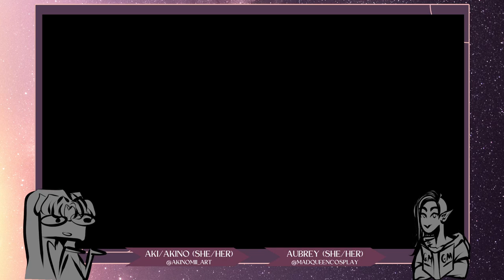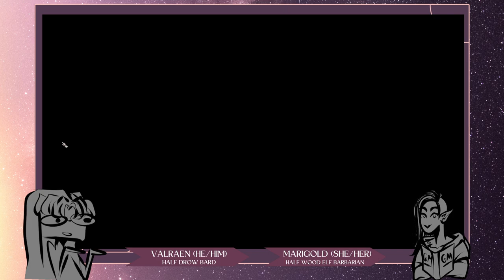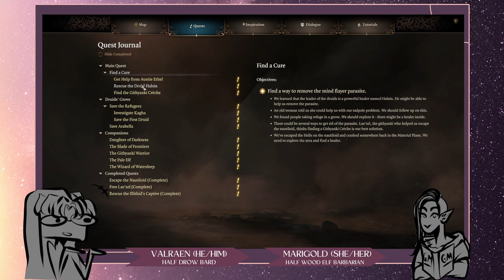Baldur's Gays - A Baldur's Gate 3 Playthrough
Pardon the lack of Audio for the first 30 or so minutes. Just skip ahead and eventually you'll hear us. Aubrey forgot to unmute something on OBS.

But come and watch Marigold and Valrean take the forgotten realms.